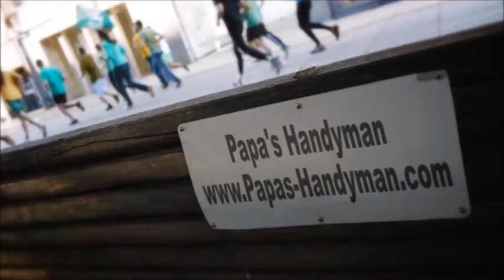DECK Repair Fresno CA, Deck Refinishing, Staining & Cleaning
Deck Repair Fresno CA, Deck Repair Service Fresno CA, Deck Repair in Fresno CA.

Deck Repair,
Papas Handyman provides quality deck repair services to our clients in Fresno CA.

Need your deck restored in Fresno CA to it's original state? Get in touch with Papa's Deck professionals.

List of Deck Repair Services:

*Deck Restore Fresno CA,
*Deck Repair Cost Fresno CA,
*Deck Refinishing Fresno CA,
*Deck Post Repair Fresno CA,
*Deck Railing Repair Fresno CA,
*Decks Fresno CA,
*Wood Deck Repair Fresno CA,
*Wood Deck Repair Cost Fresno CA,
*Wood Deck Repair Coating Fresno CA,
*Wood Deck Repair Paint Fresno CA,
*Deck Prices Fresno CA,
*Redwood Decking Price Fresno CA,
*Cedar Decking Fresno CA,
*Composite Decking Fresno CA,
*Redwood Decking Maintenance Fresno CA,
*Deck Building Fresno CA,
*Deck Re-Building Fresno CA,
*Deck Restoration Fresno CA,
*Wood Deck Restoration Fresno CA,
*Deck Restoration Cost Fresno CA,
*Deck Sanding Fresno CA,
*Restore Deck Finish Fresno CA,
*Cedar Wood Decking Reviews Fresno CA,
*Deck Building Rates Fresno CA,
*Average Cost Have Deck Built Fresno CA,
*How Much Does It Cost to Build a Deck Fresno CA,
*How Much Does it Cost to Have a Deck Built Fresno CA,
*How Much Do Decks Cost Fresno CA,
*Cost to Install Wood Decking Fresno CA,
*Wood Deck Cost Fresno CA,
*Wood Deck Labor Fresno CA,
*Cost to Install Wood Deckin Fresno CA,
*How Much Does it Cost to Build Deck Per Square Foot Fresno CA,
*Cost To Build a Deck Fresno CA,
*Deck Builder Fresno CA,